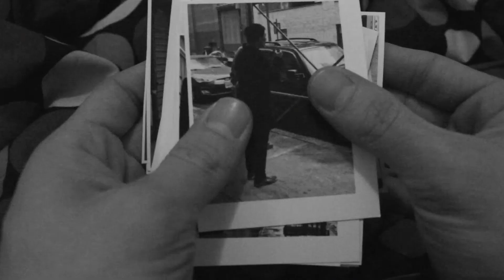WHAT I LEARNED IN FILM SCHOOL IS (Part 2: Fall 2017)